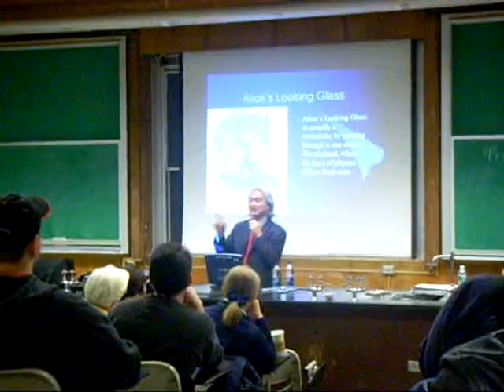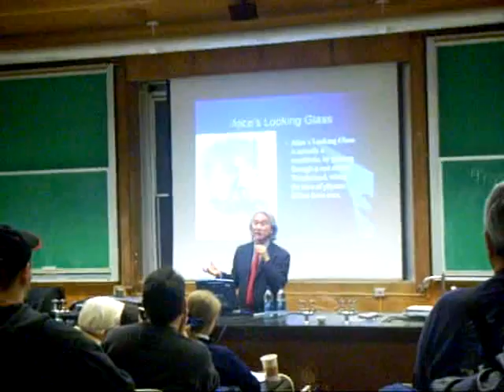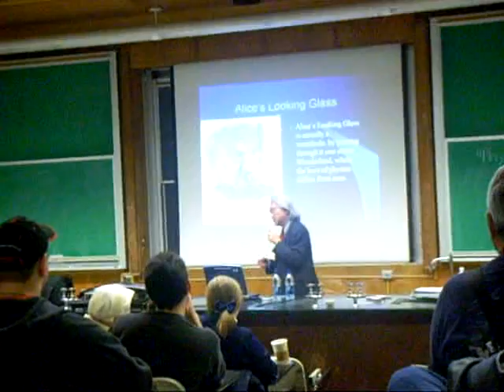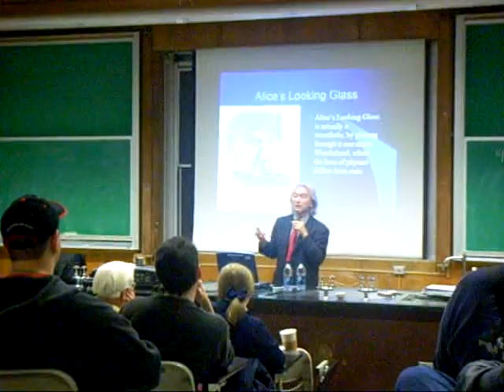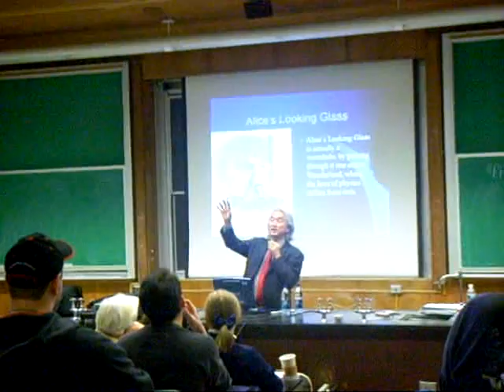All You Zombies - Michio Kaku paraphrasing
Michio Kaku using the Robert A Heinlein story "All You Zombies" to illustrate a time travel paradox at I-Con 27 in Stony Brook.
Unfortunately, he neglected to credit Heinlein.
Beyond the science, Dr Kaku was very entertaining - it just makes me wonder how many of the jokes he used were borrowed!
- Xen